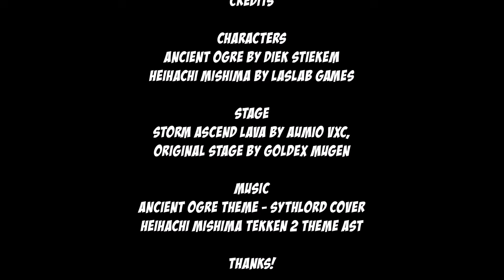Ancient Ogre vs Heihachi Mishima - TEKKEN Epic Boss Battle l Namco X MUGEN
Prepare for an epic showdown as two of the most iconic characters from the Tekken universe clash in an all-out battle! In this fanmade MUGEN crossover, we bring you "Ancient Ogre vs Heihachi Mishima - TEKKEN Epic Boss Battle l Namco X MUGEN."

🔶 Ancient Ogre:
Ancient Ogre, also known simply as Ogre, is the legendary Aztec warrior and God of Fighting from the Tekken series, created by Bandai Namco Entertainment. As the main antagonist of Tekken 3, Ogre is a powerful and malevolent entity that feeds on the souls of the world’s greatest fighters. With his fearsome abilities to absorb the skills and powers of his opponents, Ogre is the ultimate predator. His intimidating appearance and terrifying power make him a formidable opponent in any battle.

🔶 Heihachi Mishima:
Heihachi Mishima is one of the most significant and enduring characters in the Tekken franchise. Introduced in Tekken by Bandai Namco, Heihachi is the ruthless and cunning leader of the Mishima Zaibatsu, a powerful conglomerate with global influence. His thirst for power and control over the Mishima family legacy has led him into countless battles, where his immense strength, resilience, and mastery of martial arts have made him nearly unstoppable. Heihachi’s iron will and unyielding nature are legendary, and his confrontations with Ogre are iconic moments in the Tekken series.

In this ultimate boss battle, watch as these two titans collide in a spectacular fight that will keep you on the edge of your seat! Who will emerge victorious when the God of Fighting meets the Iron Fist?

CREDITS

Characters
Ancient Ogre by Diek Stiekem
Heihachi Mishima by Laslab Games

Stage
Storm Ascend Lava by AuMiO VXC,
Original Stage by GoldEX MUGEN

Music
Ancient Ogre Theme - SythLord Cover
Heihachi Mishima Tekken 2 Theme AST

THANKS!